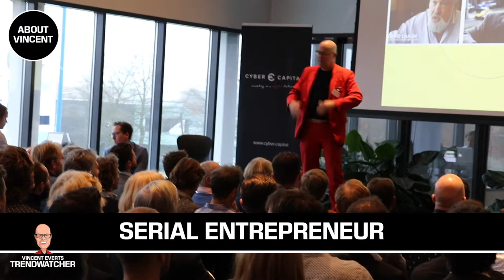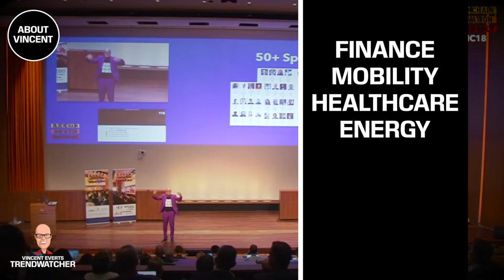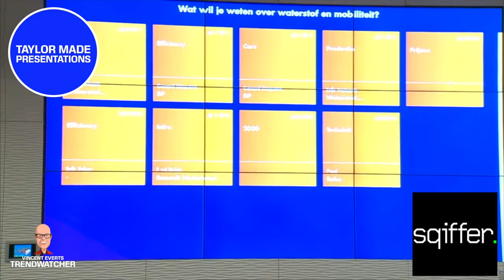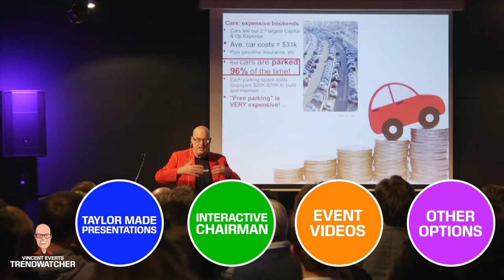VINCENT EVERTS | TRENDWATCHER | OPTIONS & WHAT TO EXPECT?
Many people asked me what I do when I am not interviewing people. Basically, I am a trend watcher who gives inspiring presentations. I have never done any marketing, but now I made a short video about myself. Can I ask you to take a look and give me feedback! Would you hire me after seeing this video? Can I have your feedback? Too long? Short? Too exciting? Boring?